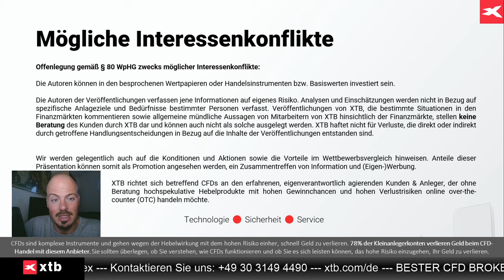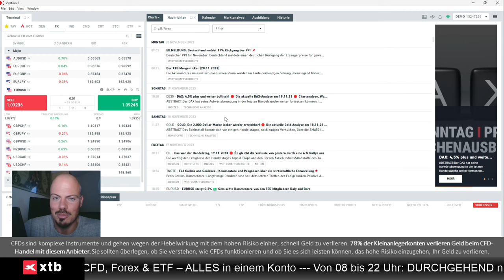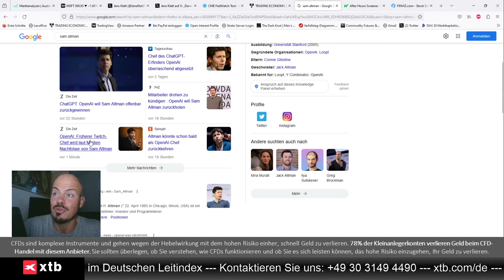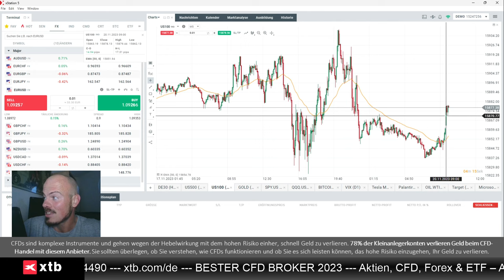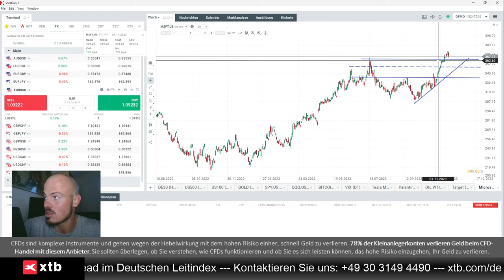OpenAI Änderung - Erfolg für Microsoft? Analyse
Jens Klatt von XTB Deutschland blickt auf das Absetzen Sam Altman als CEO bei OpenAI übers Wochenende, und warum sich das wohl als absoluter Erfolg für Microsoft herauskristallisieren könnte.